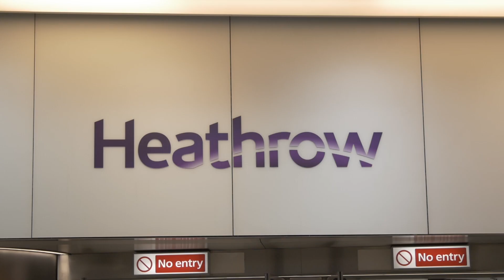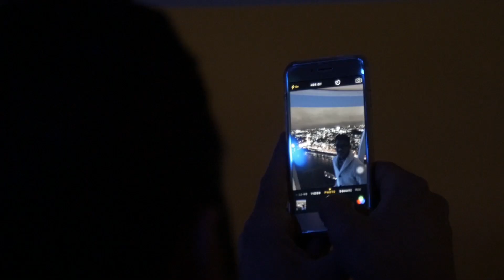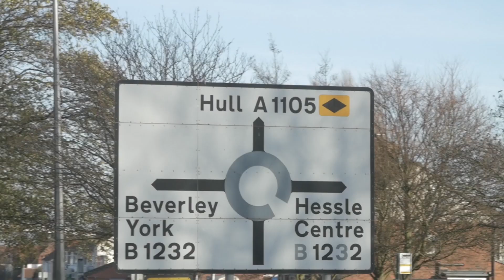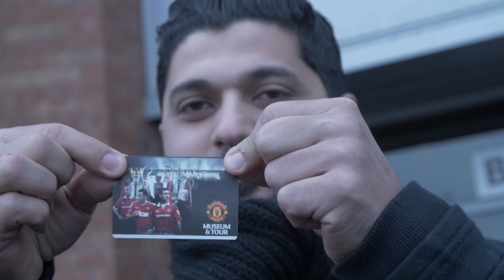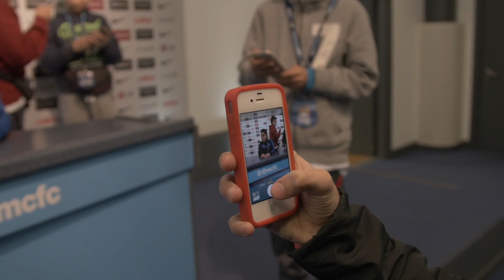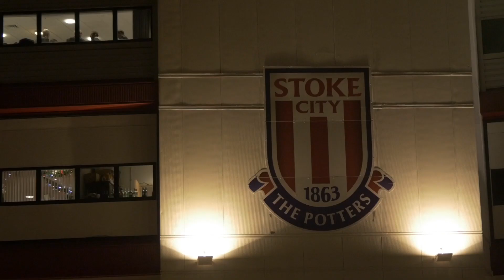Trans World Soccer - International Community School - 'The Ultimate Player Experience'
Highlights of International Community School on 'The Ultimate Player Experience' with Trans World Soccer.

To find out more about Trans World Soccer and our fantastic range of experiences available to school groups and youth teams please visit twsoccer.com, email or call +44 .